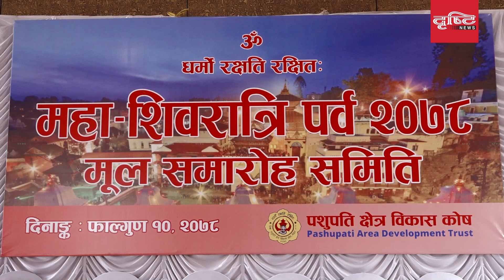पशुपति धर्मशालाबाट बतास समूहलाई चाडैँ हटाउँछौँ : पर्यटनमन्त्री | Drishti News